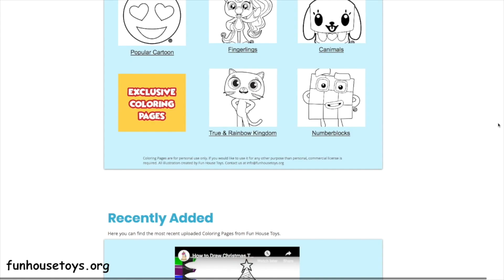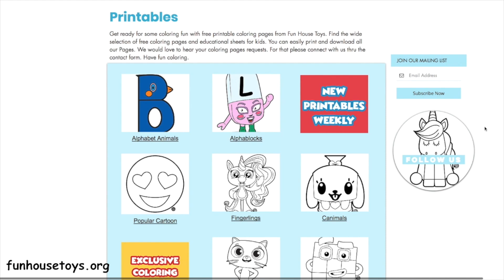Numberblocks 8 - Learn to count - Number Blocks Coloring for kids - Fun House Toys